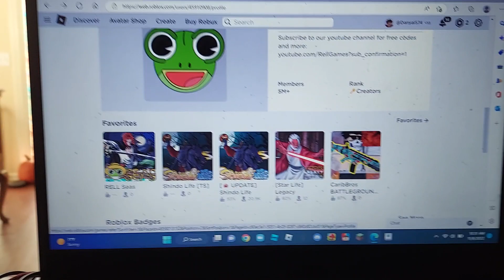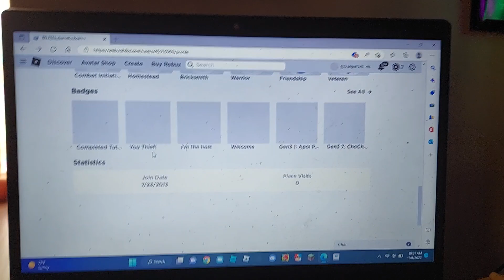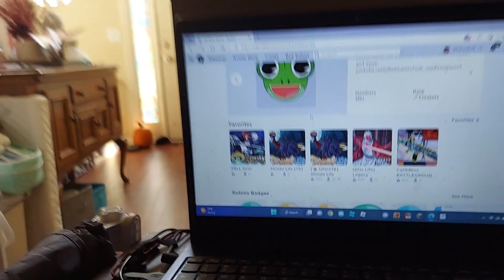The Creators of Shindo Life are making a ONE PIECE GAME